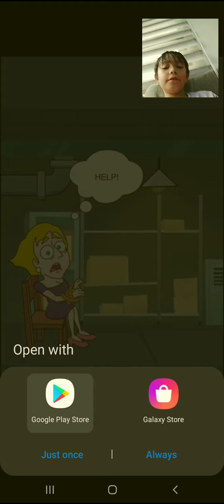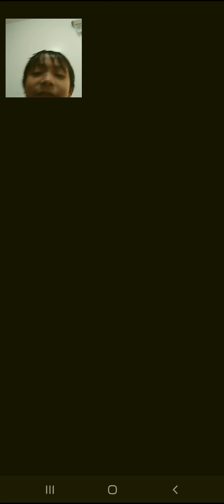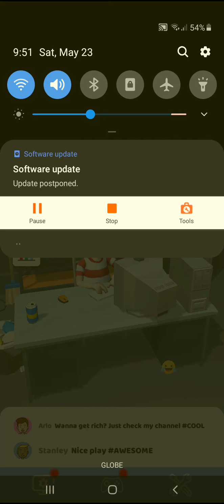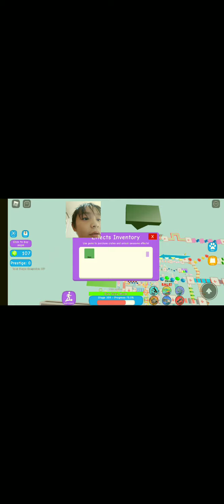Lets play idle streamer and roblox 2 in 1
Sorry i did not put the outro and the intro and coming the part 2 :)